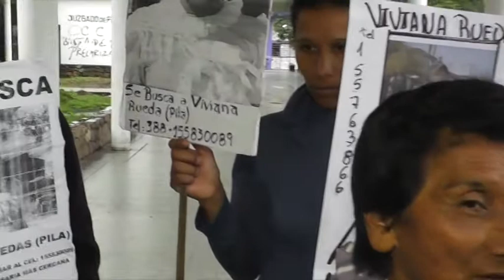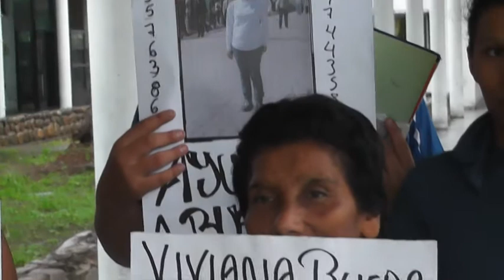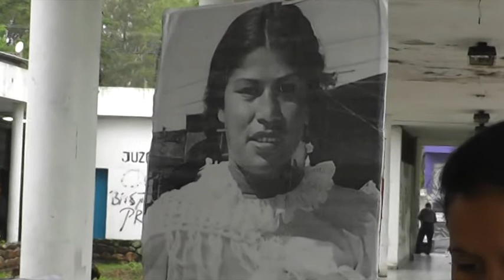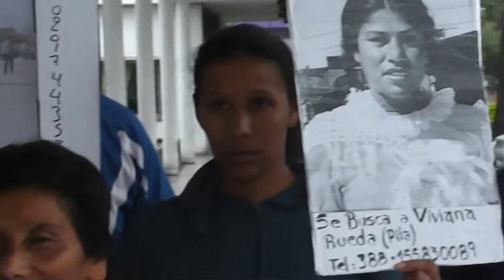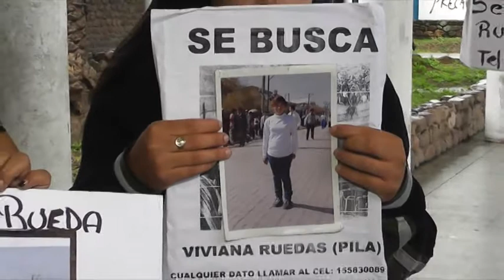Búsqueda de Viviana Rueda - Pacheco Carmen